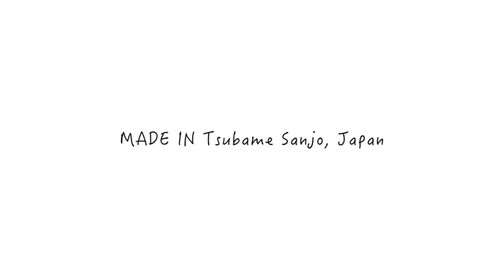MURANOKAJIYA PR video for overseas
MURANOKAJIYA's PR video for overseas.
The secret story of the production of Ellisse Stake.